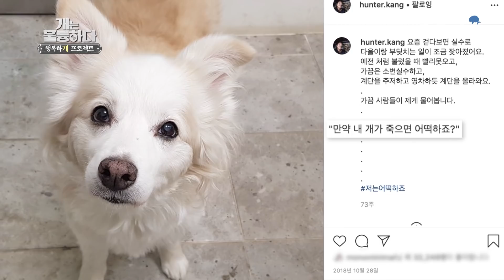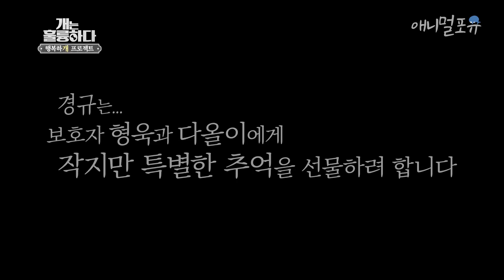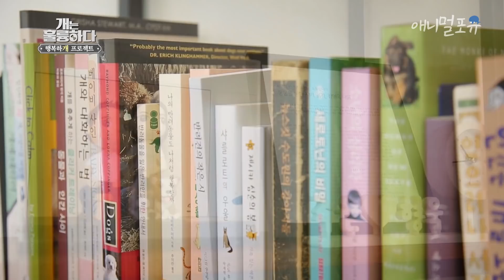강형욱이 사랑하던 반려견 다올이를 떠나보내는 방법 | KBS 개는 훌륭하다 200406 방송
개는 훌륭하다 20200406방송